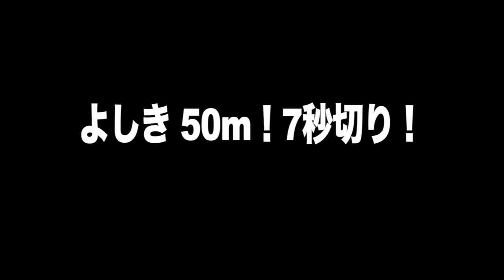【正月太り】新年抜き打ち50mトライアルでまさかの結果に....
編集TKD

もう練習ちゃんと頑張ってますからご心配なく！